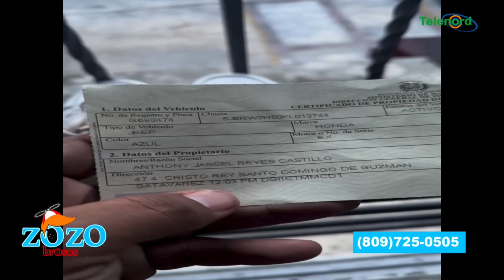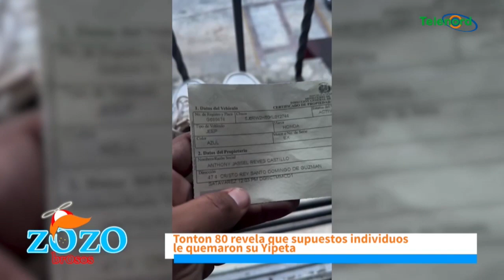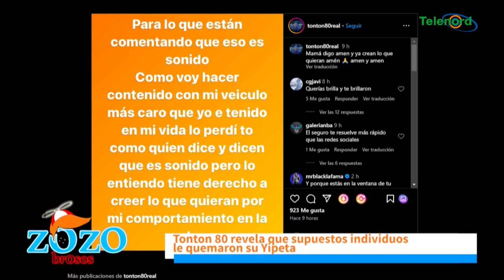VIVITV y DemagogoTV aclaran si el real lo del vehículo quemado a Tonton80